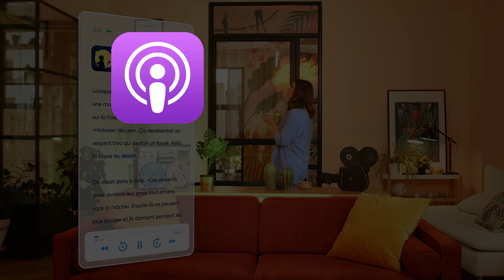Learn German “Prüfungen sind mir egal”- Sprachen Lernen als Einstellungssache?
🔥 Are you learning German? Study this video as a lesson on LingQ

Not a LingQ member yet?

German transcripts are also available (click the 'cc' button to access them).

 In dieser Episode hat Katja mit Marija von Deutsch mit Marija über Lernen gesprochen. Marija sagt: Alles Einstellungssache! Siehst du das auch so?

0:00 Das Intro!
00:30 Wer bist du?
02:30 Marija hat keine 3 Tipps zum Sprachenlernen
04:08 Wie lernt man denn dann?
08:08 “Ich achte inzwischen mehr auf Glaubenssätze.”
16:34 Die Macht der kindlichen Einstellung
17:55 Der sinnvollste Glaubenssatz?
21:13 Ist das nicht einfach nur Manipulation?
23:50 Was mach ich vor einer Prüfung?
26:42 Katja geht ein Licht auf
28:10 “Stell dir vor, du beißt in eine Zitrone…”
30:37 “Prüfungen interessieren mich nicht - Menschen schon.”
31:36 Rettet Deutsch mit Marija!

In this episode, Katja spoke to Marija von Deutsch mit Marija about learning. Marija says: It's all a matter of attitude! Do you think so too?

0:00 Who is Marija?
02:30 Marija does NOT have 3 tips for language learning.
04:08 How do you learn a language?
8:08 "I pay more attention to beliefs now."
16:34 The power of a child's attitude.
17:55 The most meaningful belief?
21:13 Isn't that just manipulation?
23:50 What do I do before an exam?
26:42 Katja sees the light.
28:10 “Imagine biting into a lemon…”
30:37 "Exams don't interest me - people do."
31:36 Save German with Marija!

Marijas Spendenaufruf ist leider schon zu Ende. Aber du kannst ihr immer noch helfen, wenn du möchtest! Entweder, indem du Kurse von ihrer Webseite kaufst, oder aber ihr neues Buch mit Prüfungstrainings